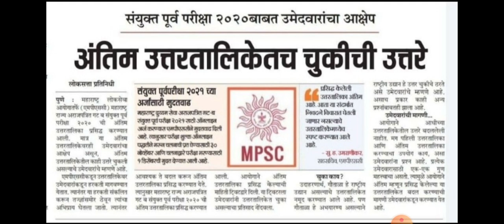MPSC Combine B Answer key notification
MPSC संयुक्त पूर्व परीक्षा गट ब 2021 अर्ज करण्यास मुदतवाढ

MPSC- PSI||STI||ASO HISTORY अकरावी इतिहास संपूर्ण रिविजन

MPSC - PSI STI ASO GK सामान्य ज्ञान वनलायनर नोट्स

MPSC - PSI STI ASO महाराष्ट्र सामान्य ज्ञान ची महत्वपूर्ण माहिती

MPSC - PSI STI ASO|| Important GK Information

MPSC 2021 Combine B Science Information, विज्ञानाची महत्त्वाची माहिती

MPSC Combine B History|| इतिहास महत्वाची वृत्तपत्रे

MPSC Combine B booklist

MPSC  Rajyaseva Prelims Exam Syllabus Pdf Download,
राज्यसेवापूर्वपरीक्षाअभ्यासक्रम 2021
राज्यसेवा पूर्व परीक्षा पुस्तके
राज्यसेवा पूर्व परीक्षा अभ्यासक्रम
 राज्यसेवा पूर्व परीक्षा प्रश्नपत्रिका 2021 राज्यसेवा पूर्व परीक्षा अभ्यासक्रम 2020 राज्यसेवा पूर्व परीक्षा किती गुणांची असते राज्यसेवा पूर्व परीक्षा प्रश्नपत्रिका 2019 राज्यसेवा पूर्व परीक्षा अभ्यासक्रम 2020 pdf download राज्यसेवा पूर्व परीक्षा वयोमर्यादा राज्यसेवा पूर्व परीक्षा प्रश्नपत्रिका विश्लेषण pdf राज्यसेवा पूर्व परीक्षा निकाल 2021 राज्यसेवा पूर्व परीक्षा 2021 वेळापत्रक राज्यसेवा पूर्व परीक्षा 2020 answer key

mpsc rajyaseva book list,mpsc rajyaseva result 2021,mpsc rajyaseva final cut off 2019,mpsc rajyaseva book list by toppers